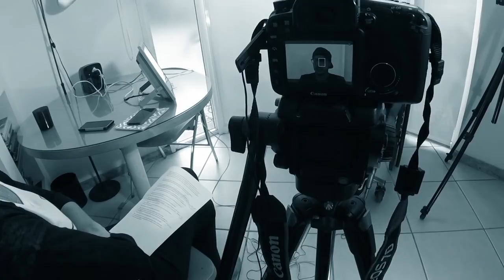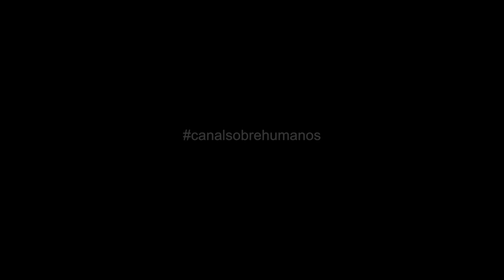THIAGO AMARAL - QUEREMOS O MUNDO E QUEREMOS AGORA!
QUEREMOS O MUNDO E QUEREMOS AGORA!